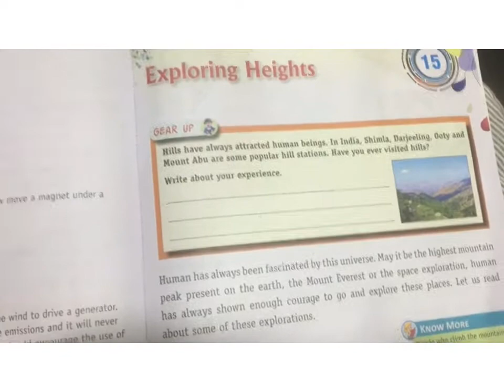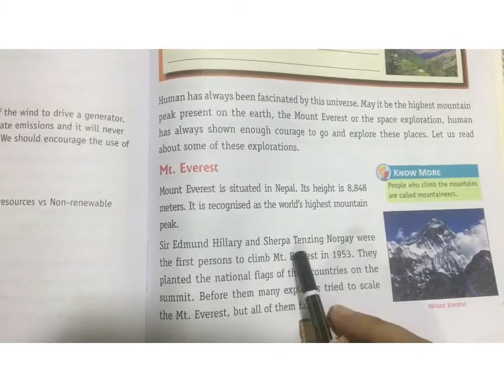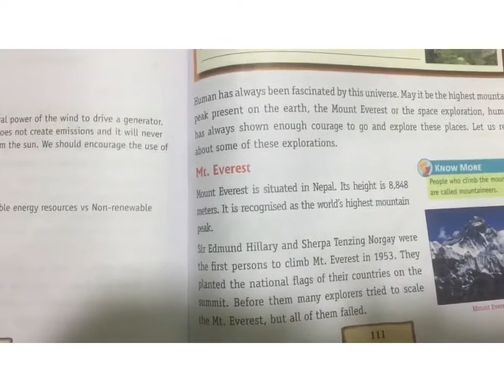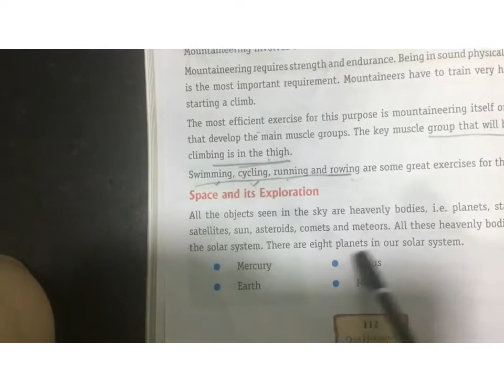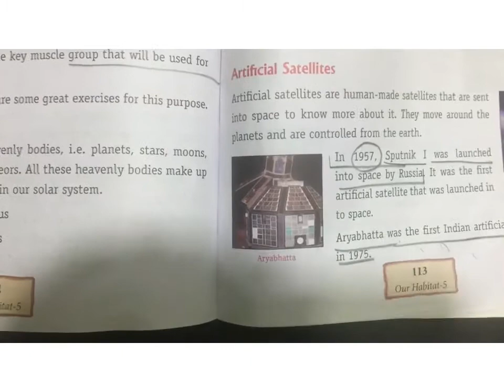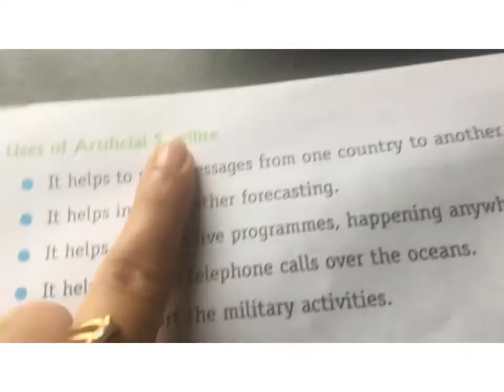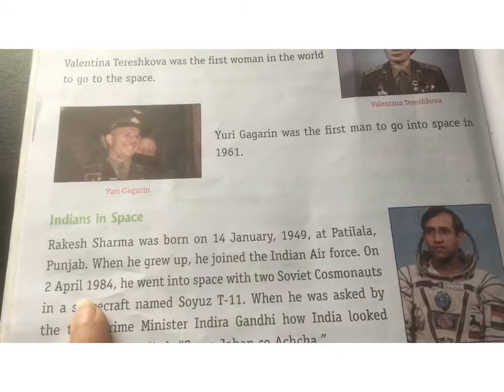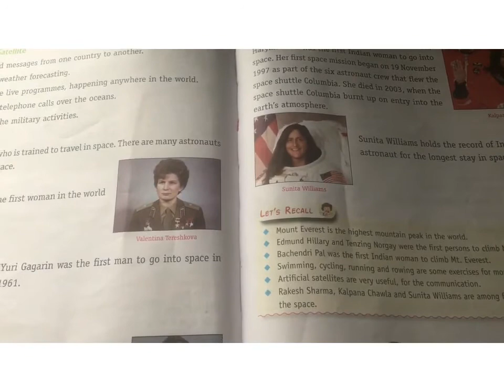Class-5, Chapter-15, EVS, Exploring Heights